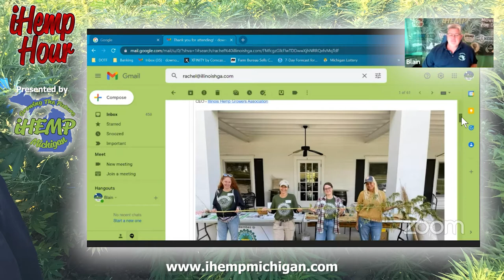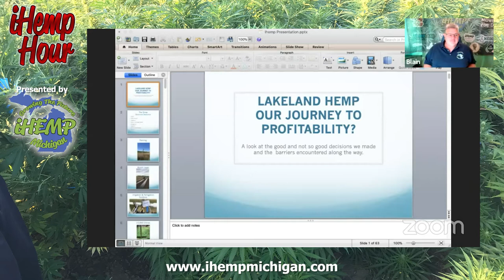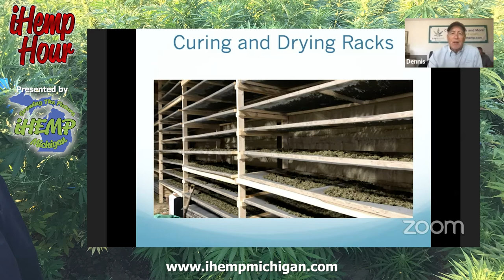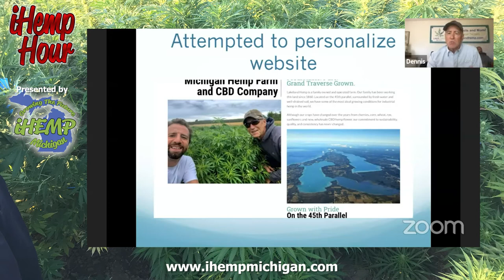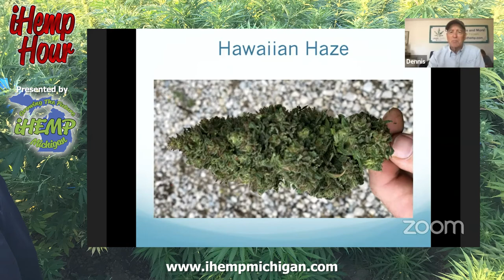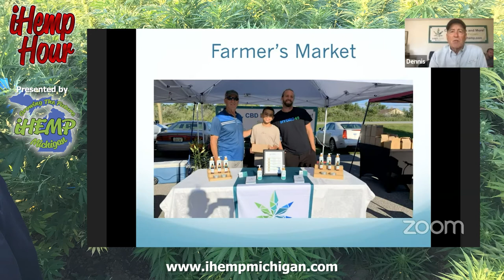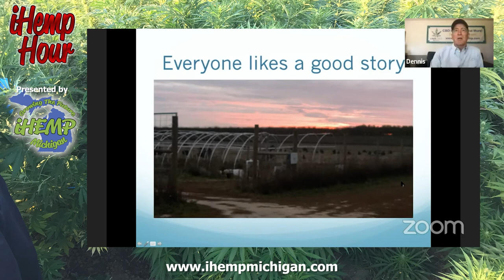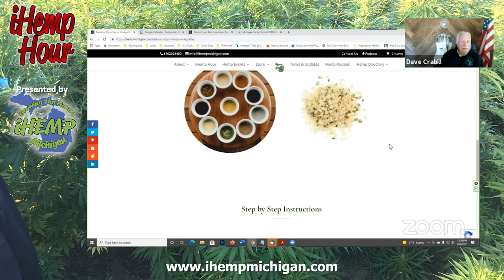History of Lakeland Hemp | iHemp Hour ft. Dennis Dean of Lakeland Hemp LLC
Dennis Dean, a fifth-generation farmer, is joined by his wife, Barb, and son, Eric, to raise cherries and hemp on their 120 acres.

The original portion of the farm was homesteaded by Dennis’s great, great, great grandfather and has been passed down through each new generation since.

Dennis supported his farming habit by teaching Mathematics, Biology, and Chemistry for 35 years in Alaska. He was also a Bristol Bay Alaska commercial salmon fisherman for 6 years. Barb was a teacher also and school administrator. Together they raised 2 children, Eric and Teresa.

Eric was born and raised in Alaska, completed his Business degree at the University of Alaska, Anchorage, and worked construction for a few years before joining Dennis on the farm. Together they decided to begin growing hemp in 2019 to diversify the farming operation and hopefully support future generations of families on the farm.

Join us on the iHemp Hour as we learn about the history of Lakeland Hemp through the years to the thriving business that it is today!